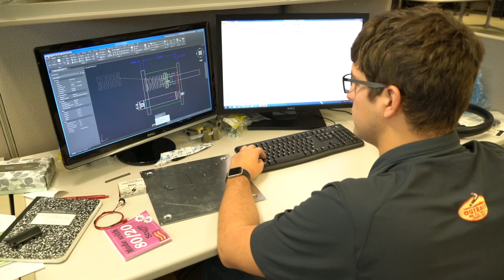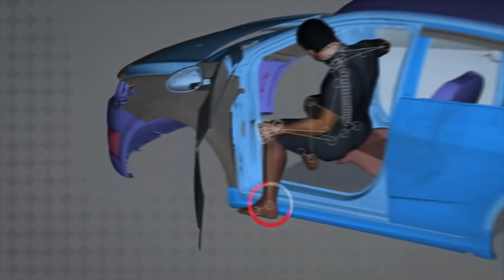University of Iowa Undergraduates Tackle Research Challenges Using Virtual Technology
At the University of Iowa, undergraduate students work side by side with researchers to create a digital human being, design virtual car trips for an advanced driving simulator, and more. Experiences like these allow students to grow intellectually and prepare for their career after college.